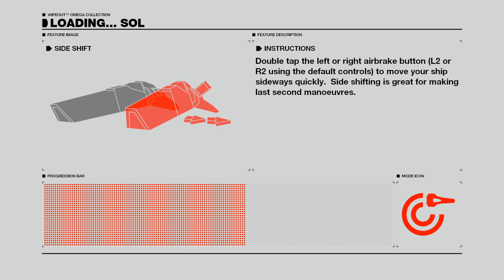2024-03-30 - WipEout Omega Collection - Part 33